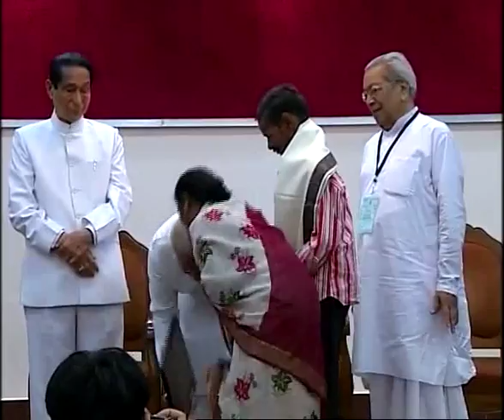PM Modi meets families of freedom fighters who took part in Paika Rebellion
Prime Minister Narendra Modi meets families of freedom fighters who took part in Paika Rebellion against East India Company in Bhubaneswar, Odisha